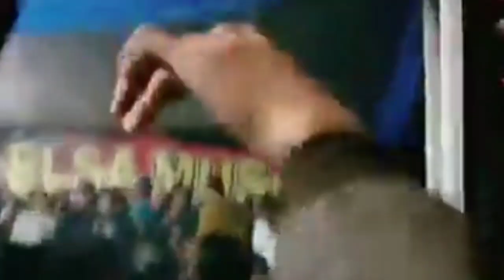TONTON SAMPAI HABIS ELSA MUSIC LIVE KASELAR II (2)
""AKUN RESMI ELSA MUSIC""
    (ELSA MUSIC OFFICIAL)
         The Best In Music

Alamat 29 Banjar Sari Metro Utara, Kota Metro, Lampung
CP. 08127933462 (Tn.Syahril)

Situs Resmi  :  elsamusicmp3.blogspot.co.id